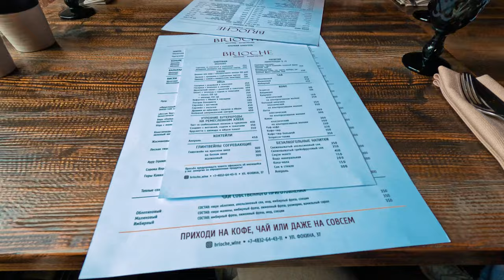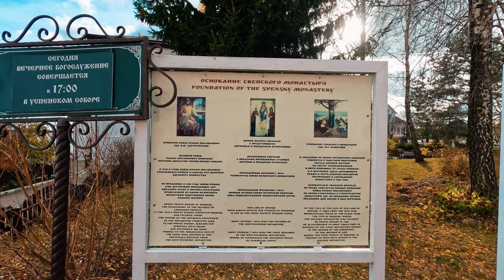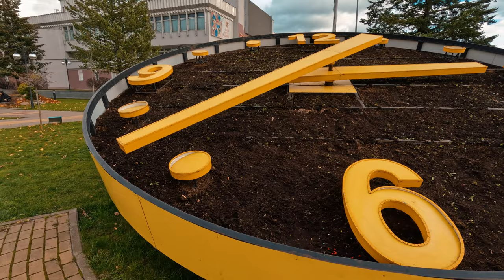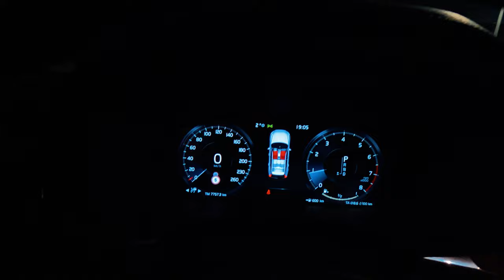Все в Турцию, а я в Брянск